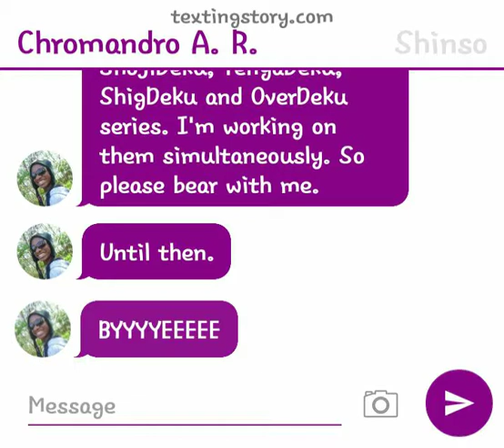Working on other series.